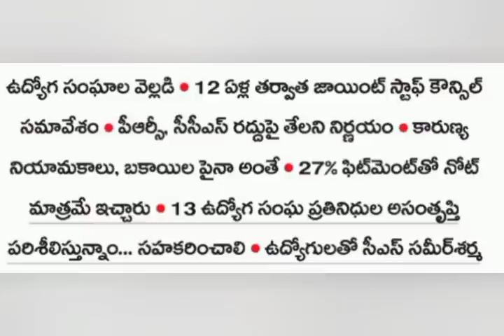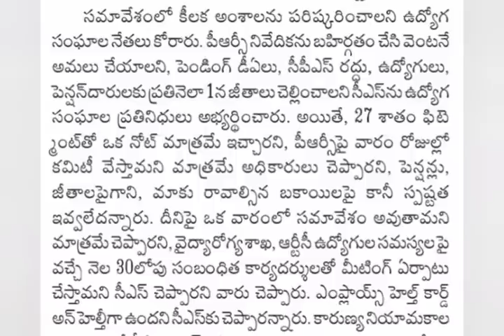ఉద్యోగులు పెన్షనర్లు PRC జారీ షురూ | Ap Government employees news | pensioners latest